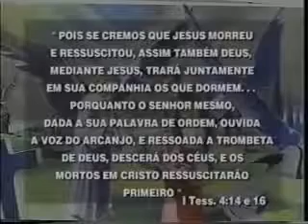O Apocalipse Revela o Segredo sobre a Morte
A morte é sem dúvida nenhuma uma intrusa na vida humana e no plano original de Deus para a humanidade

Mas o que acontece após a morte?

É o céu? É um descanso sem contagem de tempo? É o inferno?

Seja nosso parceiro de ministério nos ajudando a divulgar esse canal e esse vídeo